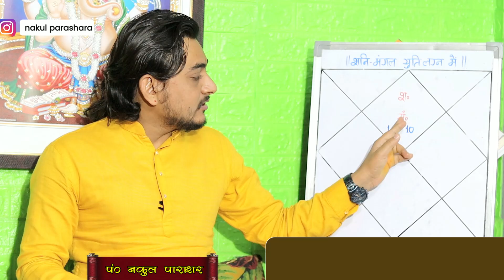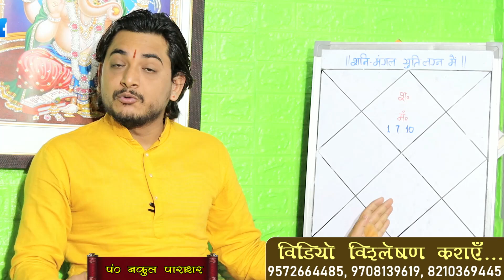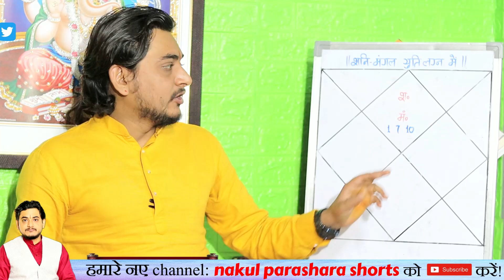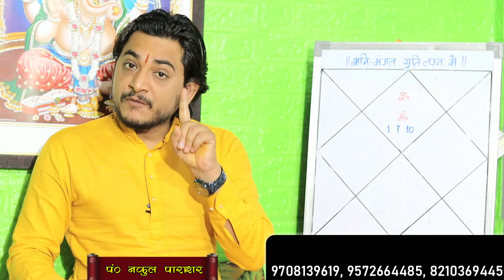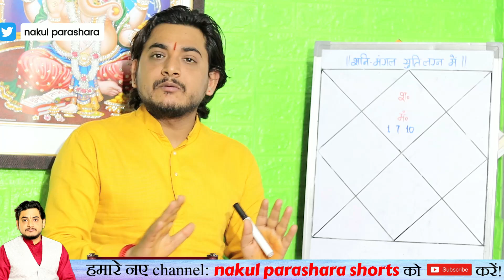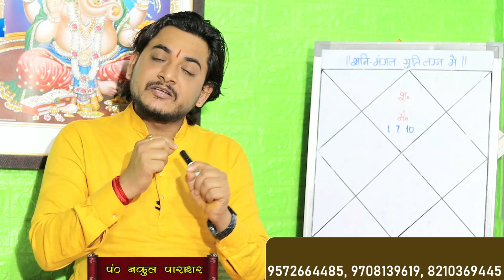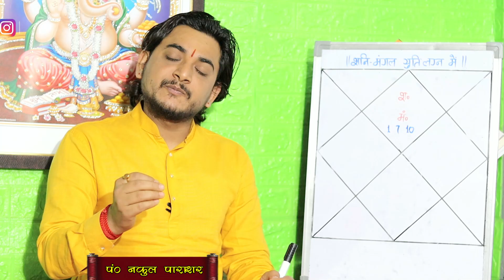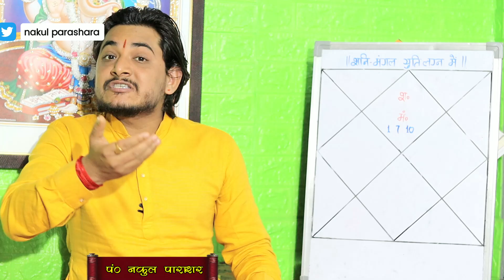शनि मंगल की युति लग्न में कैसा रहेगा?।saturnplanet mars शनि मंगल करेंगे कल्याण।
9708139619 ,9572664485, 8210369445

shani mangal yuti